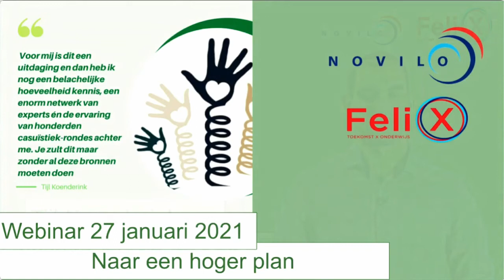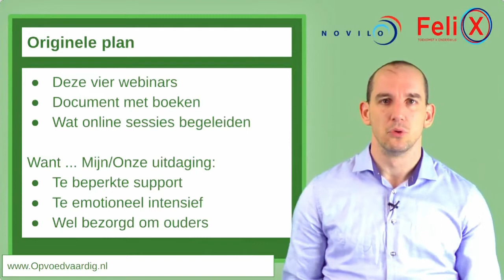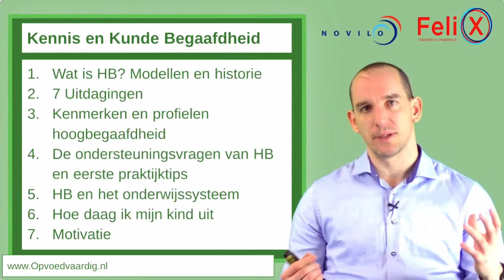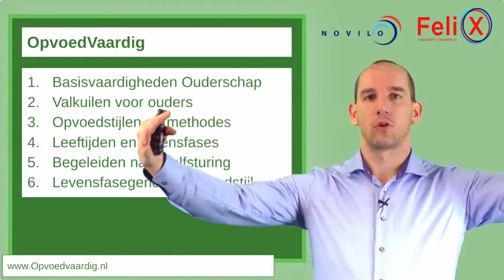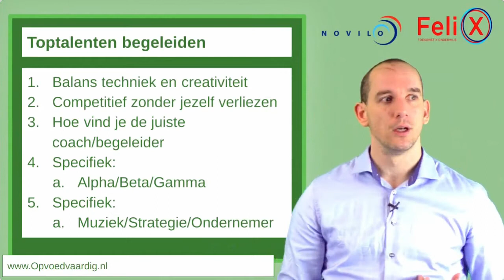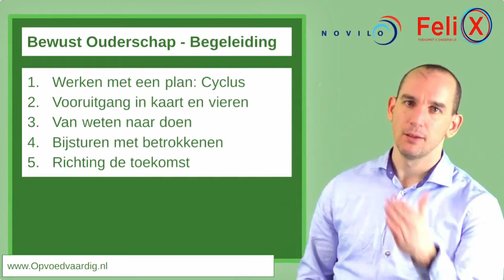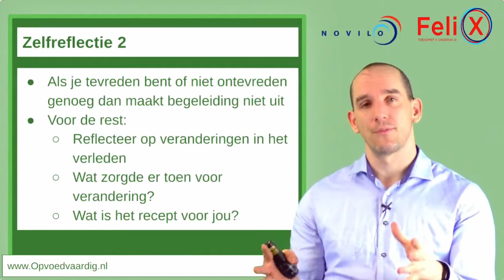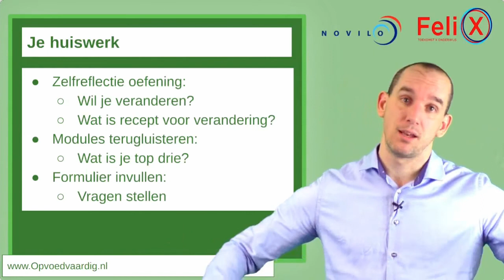Webinar 4 Het programma van Opvoedvaardig